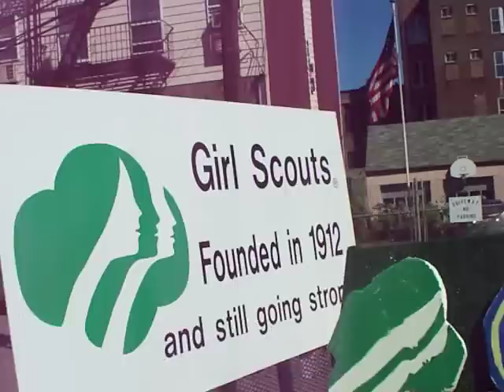Weehawken 150th Anniversary Parade Part 2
Parade Procession:

- Port Authority Police Color Guard
- Port Authority Police Pipes & Drums
- Weehawken Police Motorcycle Escort
- North Hudson Redgional Fire & Rescue Escort
- Grand Marshal - Clara Daley Fleming (Most Senior Resident)
- Weehawken Senior Citizens Trolley (Carmela Facchini, Dir)
- Old Fashion Flag Procession
- Longest Established Family - (Cindy Ann Dally Cimino)
- Sam de Clown Stiltwalker and Eggroll the Clown
- Weehawken High School Marching Band (Steven Spinosa, Dir/Asst Principal)
- Union City High School Marine Corps Junior ROTC
- Mayor Richard F. Turner & Township Council
- Past Elected Officials from years gone by
- Weehawken Woman's Club - Carol Kravitz
- Cub Scout Troop #18/Boy Scout Troop #146 - (Hal Hochhauser, Leader)
- Weehawken Girl Scouts - Vintage Uniforms from 1912 & up (Troop Leaders:Lynn Earle, Liza DeBari, Amber Salvatore)
- Hudson County Dept of Corrections Honor Guard
- Weehawken Hometown Heros
- Oulton Kraft Post #1923 Veterans of Foreign Wars (Sergio Martinelli, Commander)
- Post #18 American Legion (Anthony Prisco, Commander)
- Military Transport Association of NJ
- Weehawken 150th Anniversary Watertower Float
- Weehawken Historical Commission (Lauren Sherman, Chair)
- Celebrating 150 Years of Music from aroung the World -Next Generation DJs
- Webster School Reading Garden (Lisa Zentner)
- Weehawken Board of Education (Richard Barsa, President; Kevin McLellan, Superintendent of Schools)
- Historic Banners made by the children of Weehawken
- Roosevelt School Celebrating the future-Pia Romano, PTO
- Weehawken's Centennial Queen of 1959 (Diane Anderson Bollerman & her lady-in-waiting, Carol Barsa-Kawash)
- Weehawken Alumni (Dr. Peter J. Olivieri, WHS Principal)
- Park United Methodist Church (Pastor L. W. Guilfoyle, Jr)
- St. Lawrence R.C. Chruch (Fr. James P. Whelan)
- The Bayonne Bridgemen
- Weehawken Volunteer First Aid Squad 40th Anniversary Float (Giovanni Calabrese)
- Weehawken Volunteer First Aid Squad Marching Unit (Jeff Welz, President)
- Weehawken Volunteer First Aid Squad Ambulances
- National Guard - Charlie Company 250th Brigade, Jersey City
- Weehawken Elks Lodge #1456 (Jon Charlesworth, Exalted Ruler)
- Webster School presents the Magic School Bus (Enza Scardigno, PTPA)
- Webster School Staff Salutes Weehawken
- Good Shepherd Church (Pastor Birgit Solano)
- Shri Swaminarayan Temple NNYD of ISSO Weehawken
- Weehawken Recreation Dept Float
- Weehawken American Legion Jr. Baseball Team - North Jersey Champions
- Weehawken Municipal Alliance (Alfred Orecchio, Roosevelt School Principal)
- Weehawken Free Public Library (Phil Greco, Director)
- Sesuicentennial Baby (born on March 15, 2009)
- I Was Born in Weehawken
- Happy Birthday Weehawken Float (Joann Stepkovich-Guerrini)
- Hudson County Sheriff's Office - Swat Assault Vehicle
- Weehawken Fire Prevention Bureau Motor Escort
- 1959 Antique Seagrave Fire Engine - St. Barnabus Burn Foundation
- North Hudson Regional Fire & Rescue Apparatus